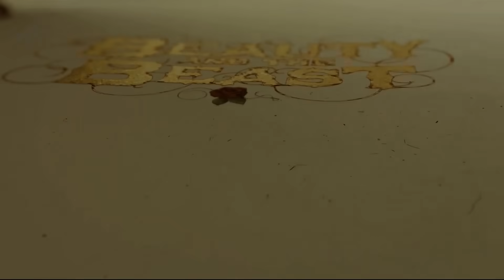فتاة جميلة توهب نفسها لوحش مجهول , لتنقذ والدها الغارق فى الديون ! | ملخص فيلم beauty and beast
ملخص فيلم ( beauty and best ) الرومانسى الفانتازيا من إنتاج عام 2014 , وتدور أحداث الفيلم حول قصة حب غير متوقعة بين الجميلة الشابة بنت التاجر الكبير الذي يمر بأيام صعبة , حيث وهبت نفسها على الوحش الغامض الذي كان يَدين أبيها له بالكثير من المال

HD FILM
ملخص افلام
ملخصات افلام